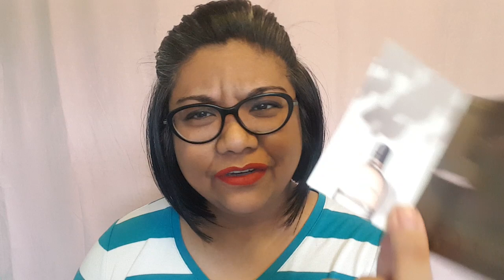Bottega Veneta Perfume For Women Review | Best Designer Leather Scent?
Here's my Bottega Veneta For Women review released in 2011. Is it the best designer leather perfume?